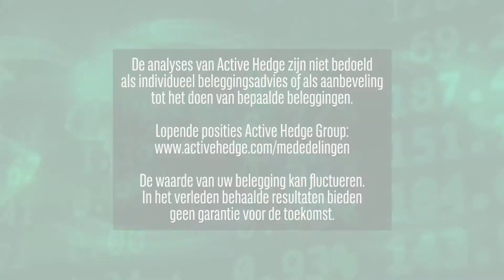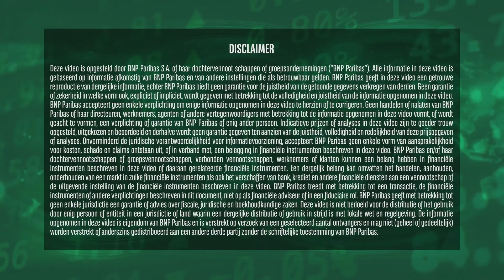Amerikaanse banken starten cijferseizoen | 14 januari 2020 | Markets Update van BNP Paribas Markets